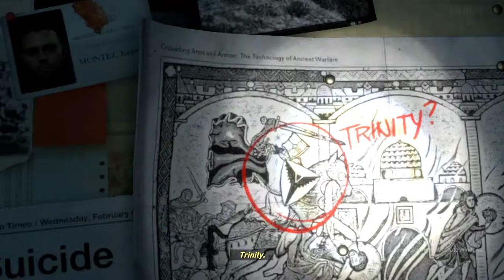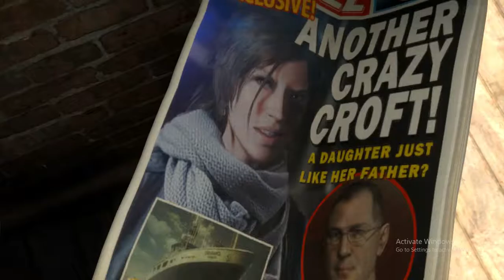Rise of The Tomb Raider Gameplay - FREE TO USE #2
Rise of The Tomb Raider Gameplay - FREE TO USE 1080P HD(60FPS) #2 nocopyrightgameplays Vampfire NCG

Rise of The Tomb Raider Gameplays Free To Use
🆓 to Use Gamepays
Roylaty Free
NCG Gaming Gamplays
Vampfire NCG
VAMPFIRE NCG
VAMPFIRE
Vmfoj Gaming
Vmfoz Gaming
No Copyright Gameplay Battlefiled 5
No Copyright Gameplay Battlefiled
No Copyright Gameplay Battlefiled V